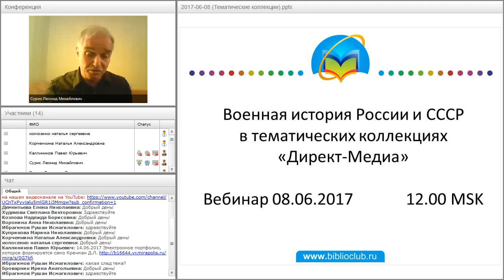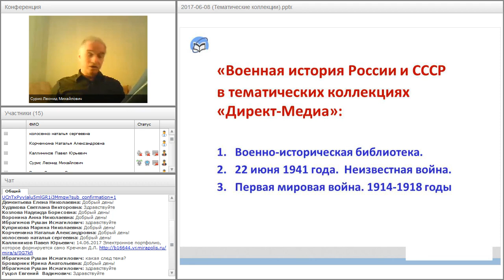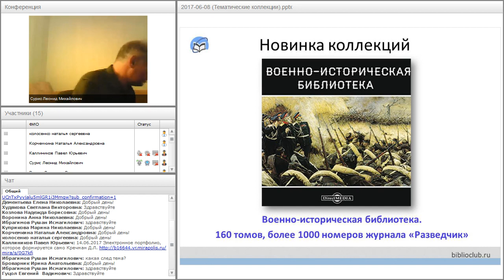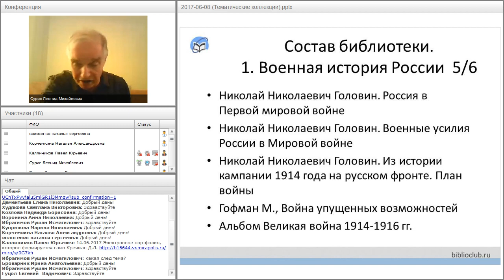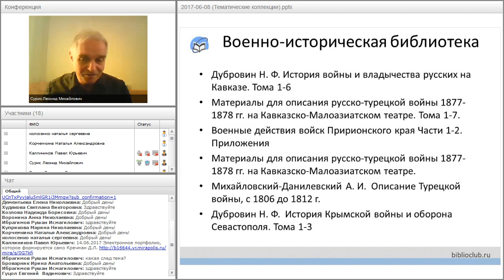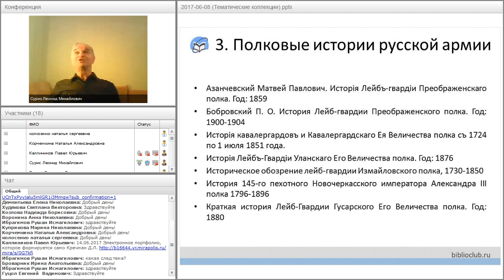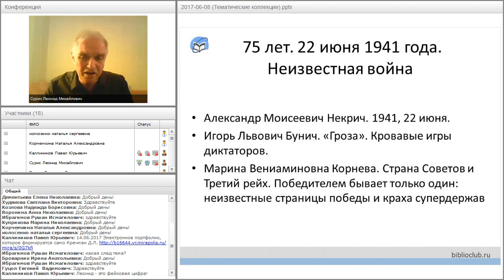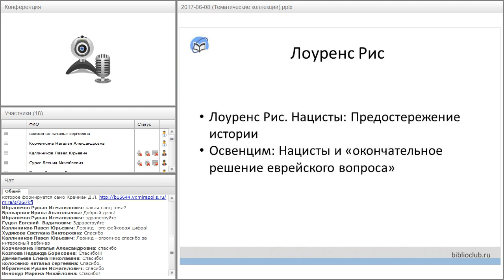Военная история России и СССР в тематических коллекциях «Директ-Медиа»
Вебинар "Военная история России и СССР в тематических коллекциях «Директ-Медиа»" прошёл 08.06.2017 года.

Ведущий вебинара:
Леонид Сурис, редактор-составитель тематических коллекций компании «Директ-Медиа»